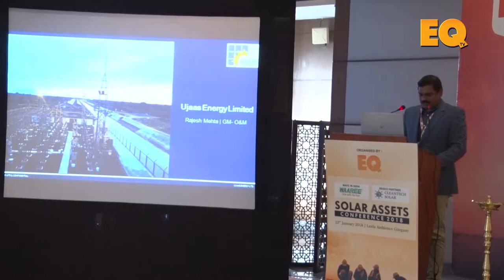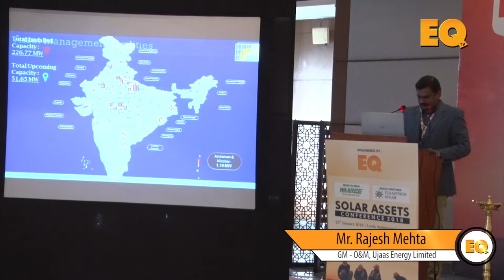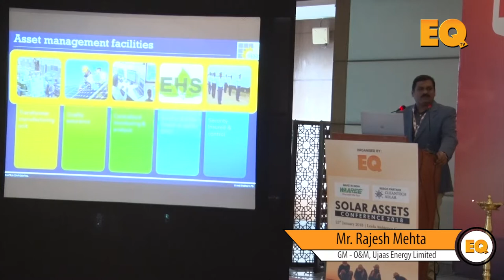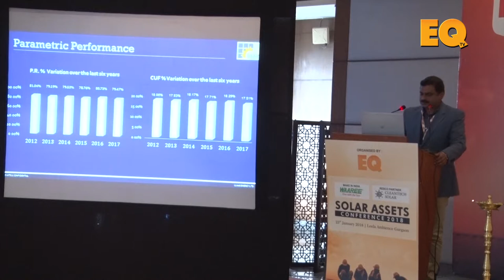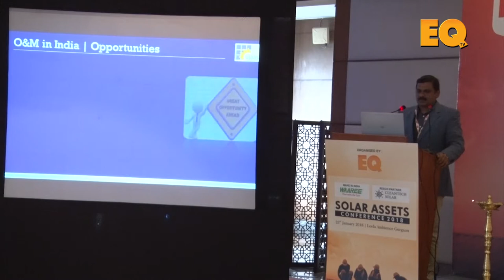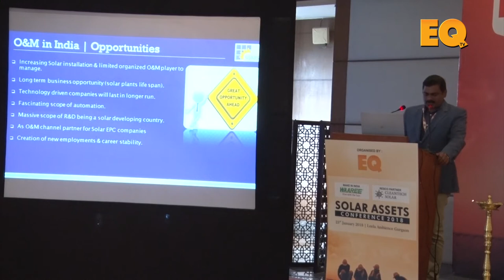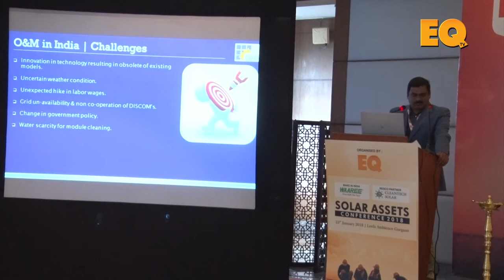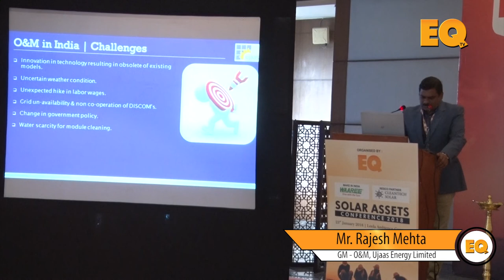Rajesh Mehta, GM - O&M, Ujaas Energy Limited at EQ Solar Assets Conference, Delhi